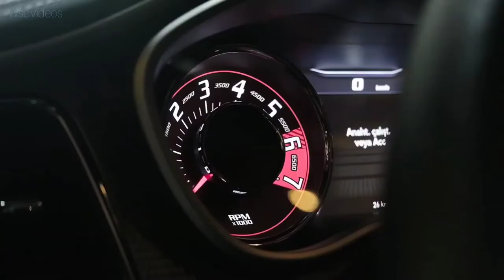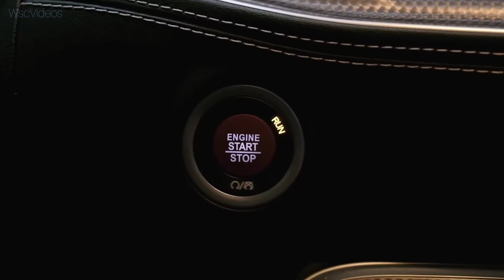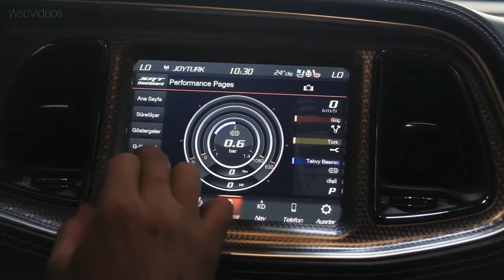Dodge Challenger SRT 2021 Hellcat / Será que bate com o Mustang?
Wsc Vídeos postou um vídeo base do Doge Challenger SRT Hellcat.

Dodge Challenger SRT 2021
Esse Carro é top, acho ele tão brabo como o Mustang, os dois eu pude ter o prazer de vê-los no último salão do automóvel de São Paulo-Sp.

Então a mais de doze anos de depois de seu lançamento original, outro derivado do muscle Car Dodge Challenger foi revelado pela FCA (Fiat Chrysler Automobiles).
Trata-se do Challenger SRT Super Stock, que combina o que há de melhor nos modelos Hellcat, Demon e Demon Redeye anteriores. Parece não haver limites para os engenheiros da Dodge americana.

O motor V8 de 6,2 litros entregou ainda mais potência. Ele utiliza um enorme supercharger que domina todo o trem de força. O pico de potência é avaliado em 807 cv, cerca de 10 cavalos a mais do que entregava no Hellcat Redeye anterior. O torque também é incrível e chega a 959 Nm. A tração é traseira e a transmissão é automática de oito marchas. Ele vai de 0-100 km/h em 3,2 segundos e atinge 270 km/h.

O Challenger Super Stock tem amortecedores Bilstein adaptáveis calibrados especificamente para ele modelo. As rodas têm “apenas” 18” e utilizam pneus radiais semi-lisos, com 255 mm de largura. Os freios são Brembo com diferencial de escorregamento limitado. De resto é o mesmo carro, que encanta há 12 anos não apenas pela potência, mas também por seu design retrô.